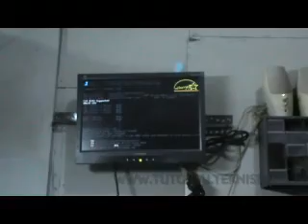tutorial motherboard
Jual dvd tutorial motherboard fersi bhs indonesia full silahkan kunjungi atau bisa juga anda hubungi kami di 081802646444